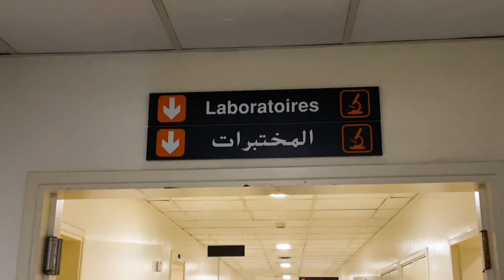المختبرات الطبية تعضّ على جرحها... هل نقول وداعاً للفحوصات؟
تدهورت صحّة المواطن في لبنان بما فيه الكفاية مع كورونا وشح الأدوية وفرق العملة،وآخر الأزمات "أزمة الكواشف والفحوصات المختبريّة"، التي زادت الطين بلّة.

مشاكلٌ عديدة تواجه المختبرات  التي يمر من بابها 70% من التشخيص الطبي: فبسبب عدم إستمرارية الدعم من المصرف المركزي، بدأت الكواشف المختبرية تشحّ، بحيث أصبحت محلّلة للحالات الحرجة فقط وبالتالي إرتفعت أسعارها.

مشكلة إضافية عالقة بين الشركات الضامنة والمختبرات يدفع ثمنها المواطن.

مع إرتفاع هذه الاسعار، قلّت زيارة المواطنين إلى المختبرات، وزمن الـ check up الدوري ولّى!

كم سيحتمل المواطن بعد؟ طبعاً ليس أمامه سوى يعض على الجرح ويسكت!